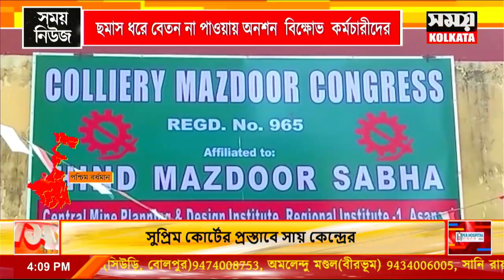ছমাস ধরে বেতন না পাওয়ায় অনশন বিক্ষোভ কর্মচারীদের